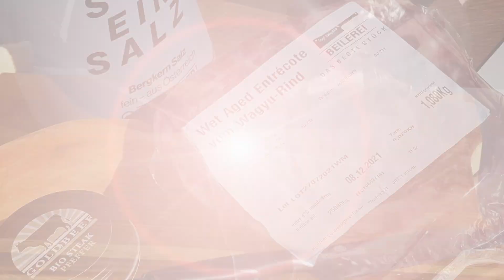Wagyu Entrecote mit Süßkartoffel-Tranchen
Wollen Sie dieses Rezept selbst einmal ausprobieren?
Beilerei.com – Steaks aus Meisterhand für höchste Ansprüche.